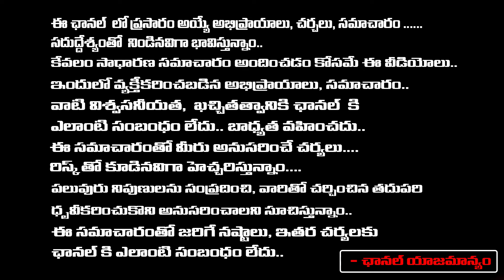ఇండస్ట్రీలోకి మరో ఎన్టీఆర్ !! Nandamuri Janakiram Son Entry As a Hero | Red Tv